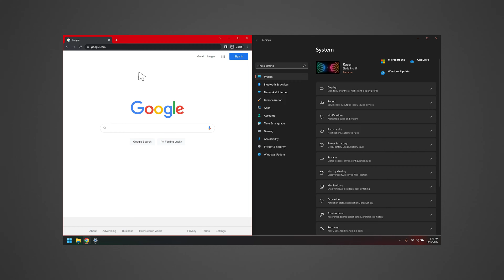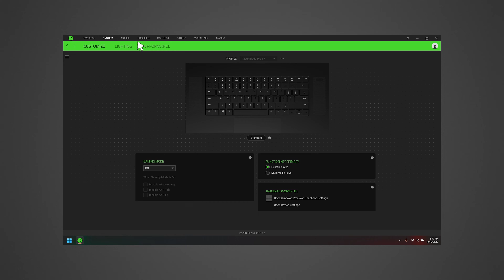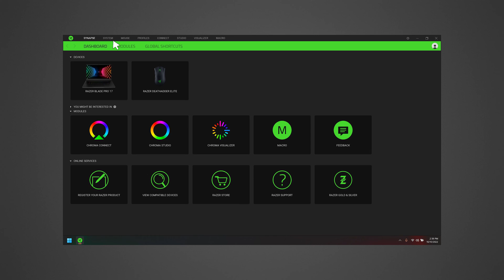How to optimize the battery life of your Razer Blade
This video will guide you on how to optimize the battery life of your Razer Blade.